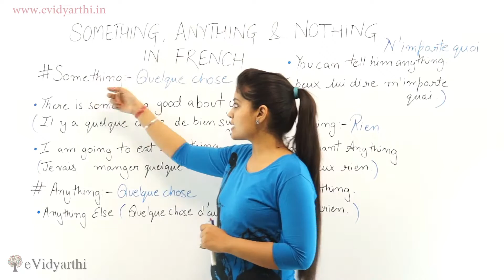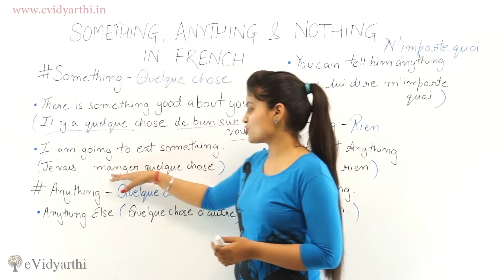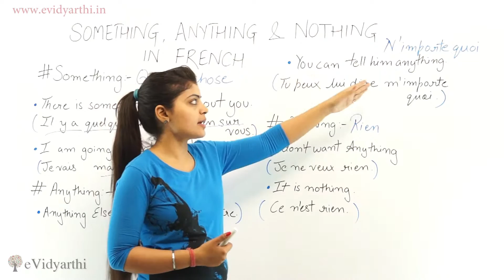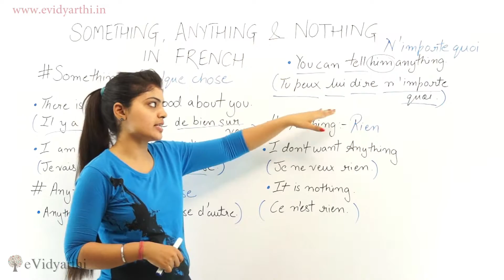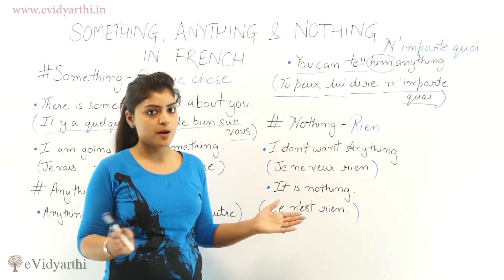"Something", "Anything" & "Nothing" In French - Online French Teaching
In this video we will learn "Something", "Anything" & "Nothing" in French.